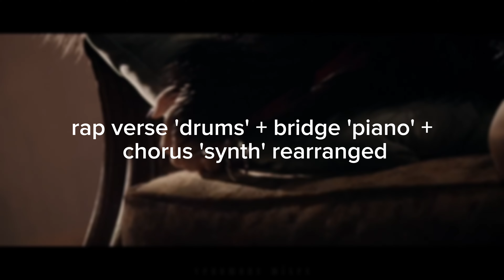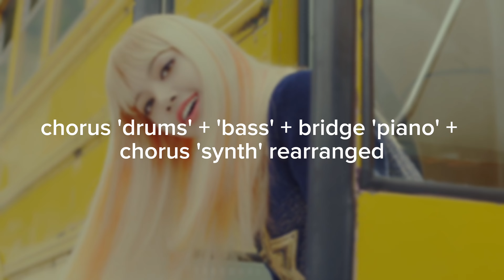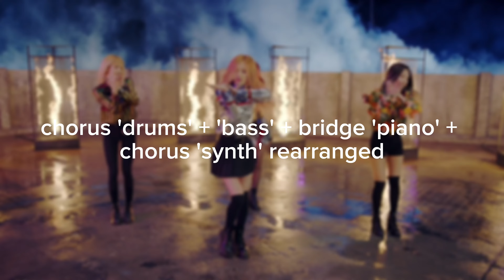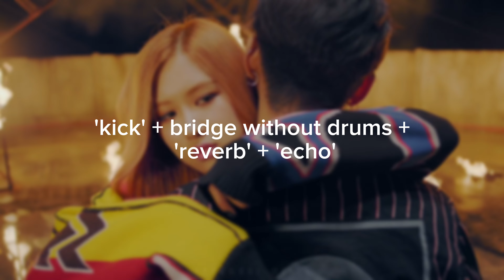How I Made 'Playing With Fire' Revamped?